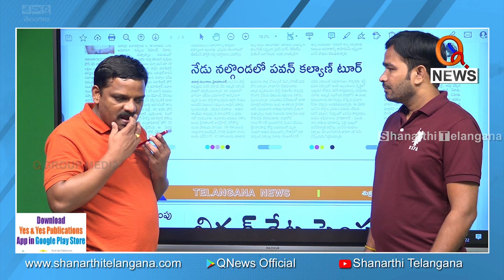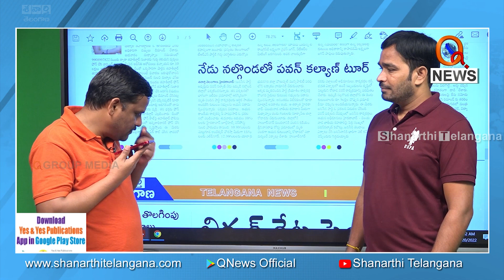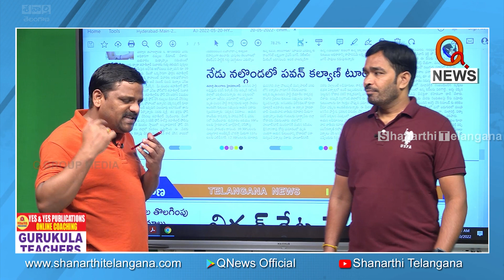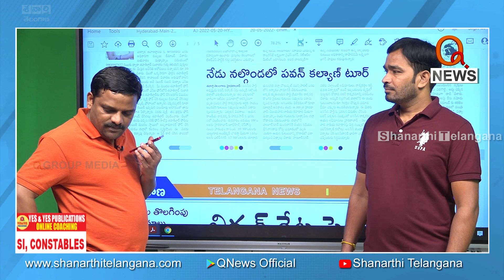కాంగ్రెస్ పార్టీలో చేరిన నల్లాల ఓదెలుకు తీన్మార్ మల్లన్న ఫోన్ కాల్...I Shanarthi Telangana e-paper